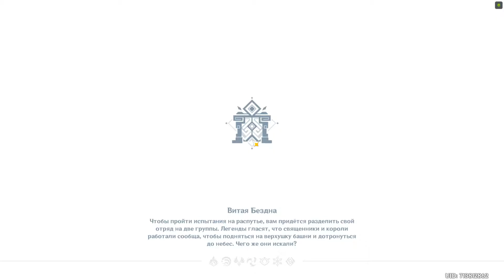Genshin Impact. Spiral Abyss 2.4. 12. Xiao/Kazuha